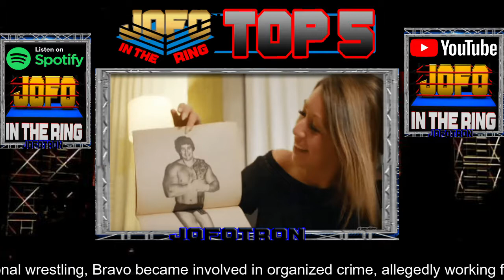DARK SIDE OF THE RING TOP 5 EPISODES ON VICE TV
TOP 5 DARK SIDE OF THE RING EPISODES
0:00 HERE WE GO
0:18 NUMBER 5
1:15 NUMBER 4
2:22 NUMBER 3
3:48 NUMBER 2
5:35 NUMBER 1
8:13 DARK SIDE OF THE RING GUESTS ON OUR PODCAST

PAST GUESTS OF OURS WHO APPEARED IN DARK SIDE OF THE RING

- WATCH - LISTEN -  DOWNLOAD -
vice tv dark side of the ring
the final days of owen hart